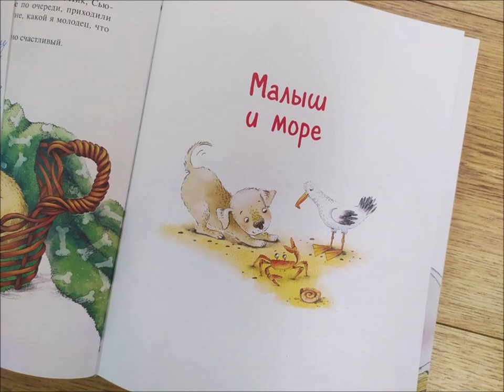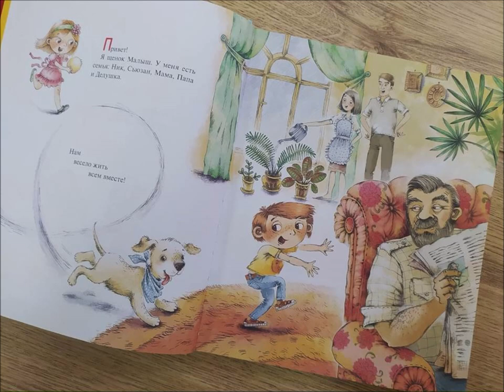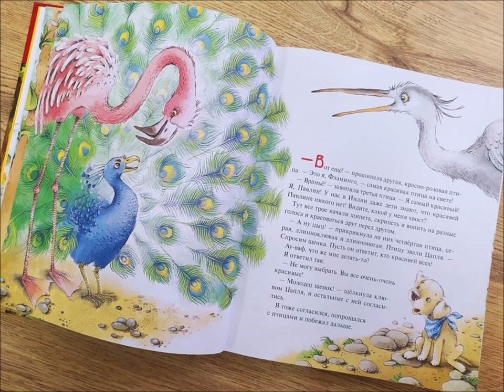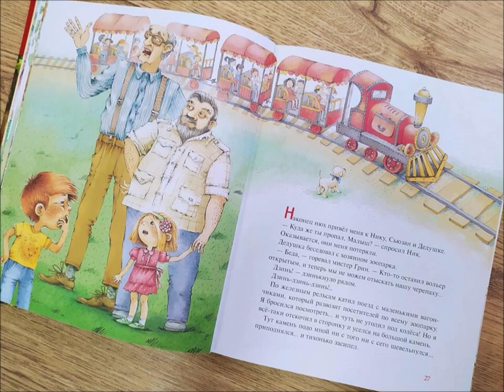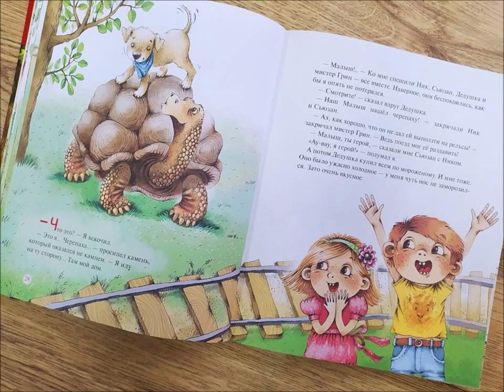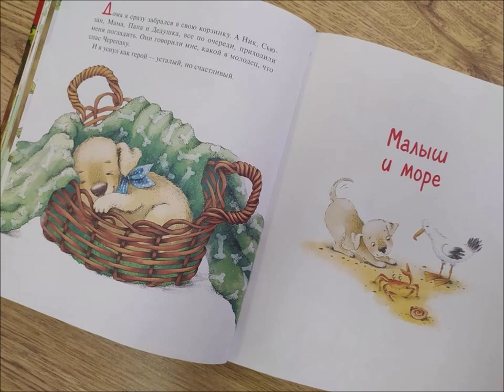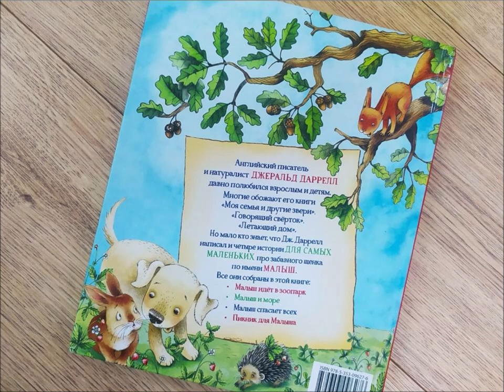Джеральд Даррелл «Всё о Малыше. Щенячьи радости, открытия и недоразумения»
Привокзальная библиотека № 8 представляет книгу Джеральда Даррелла «Всё о Малыше. Щенячьи радости, открытия и недоразумения». В каждой истории Малыша ждут удивительные открытия, забавные совпадения и настоящие щенячьи приключения. Истории о маленьком щенке не только занимательные, но и познавательные. Этот удивительный, непосредственный, озорной щенок найдет дорогу к сердцу каждого читателя, а иллюстрации Инны Папоротной увлекут не меньше, чем сами истории.